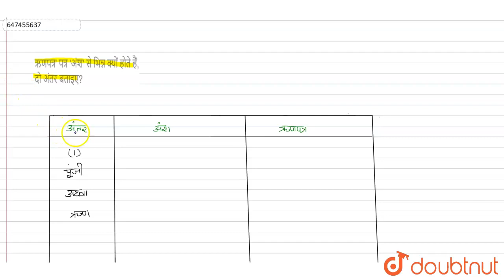ऋणपत्र\' पत्र \'अंश\' से भिन्न क्यों होते हैं, दो अंतर बताइए? | 12 | ऋणपत्रों का निर्गम एवं मोचन...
ऋणपत्र\' पत्र \'अंश\' से भिन्न क्यों होते हैं, दो अंतर बताइए?
Class: 12
Subject: ACCOUNTS
Chapter: ऋणपत्रों का निर्गम एवं मोचन
Board:UP Board

👉 Have Any Query? Ask Us.